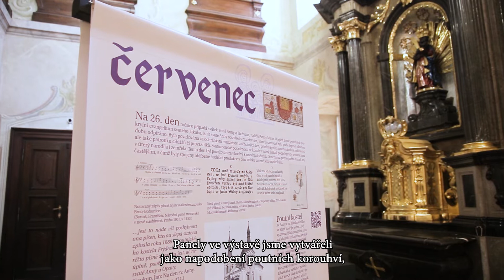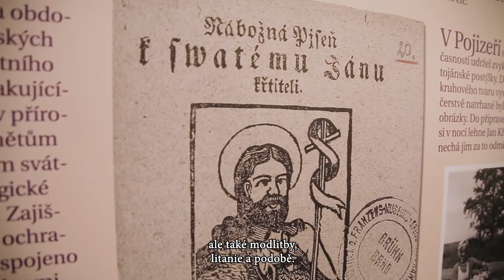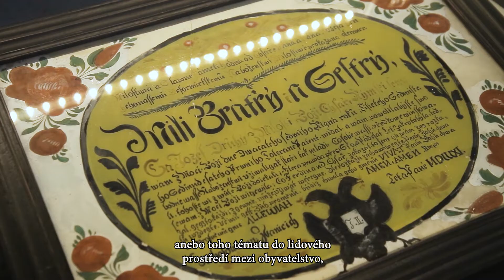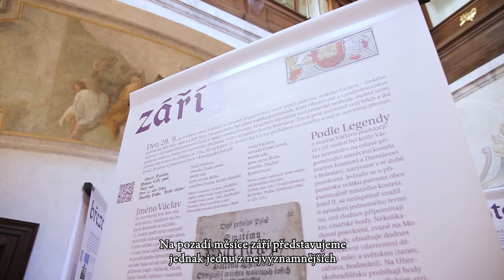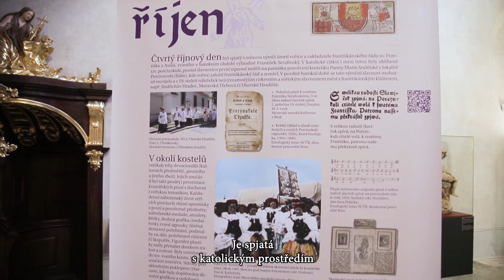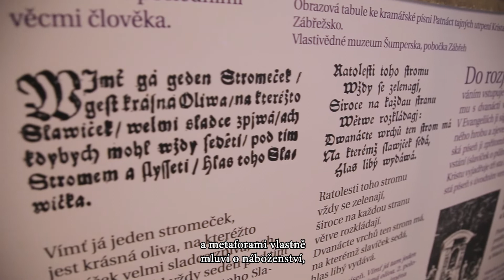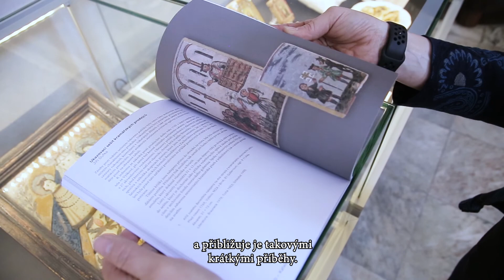Dvanácte vrchů ten strom má. Kramářské a poutní tisky s náboženskou tematikou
Kaple Paláce šlechtičen, 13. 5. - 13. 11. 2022

Výstava představuje na pozadí křesťanského liturgického roku známé i méně známé svaté a svátky, jejich reflexi v kramářských písních a lidové kultuře. Prostřednictvím textového, obrazového, notového a trojrozměrného materiálu propojuje na první pohled nesouvisející, zdánlivě neaktuální témata s reálným životem a současností. Výstavu doprovází interaktivní dotyková obrazovka a videosmyčka.